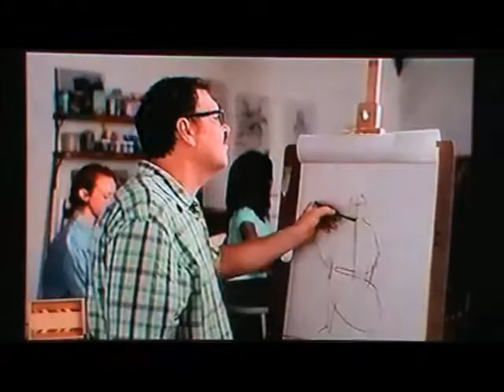CMGUS VCR CLASSIC COMMERCIALS: GEICO BEST HUNK POSE ART WORK PAINTING TECHNOLOGY MOBILE APP PHONE